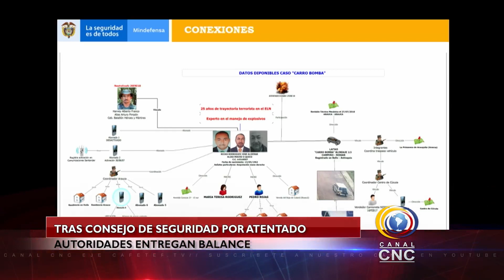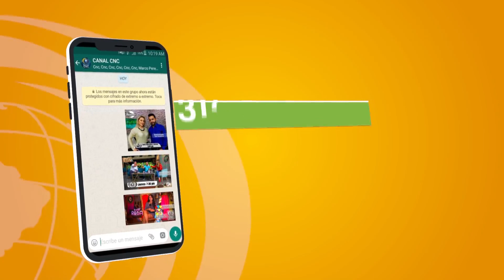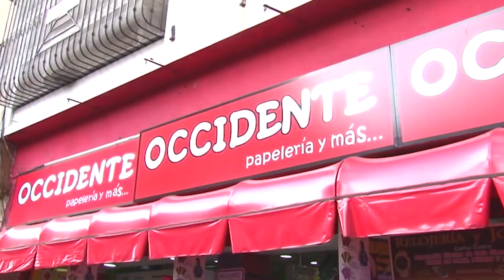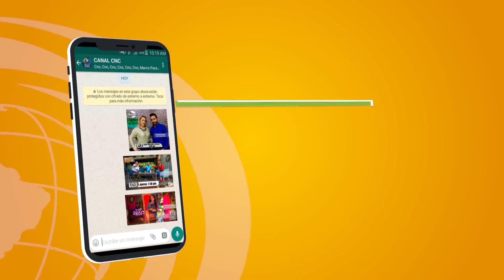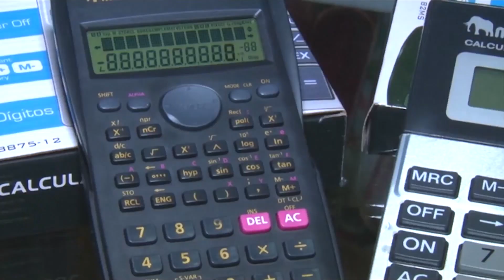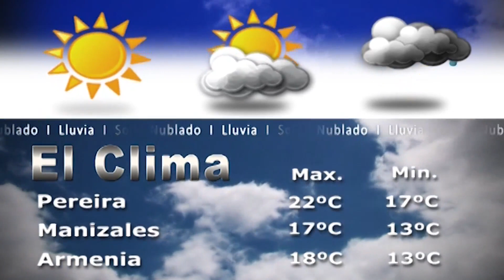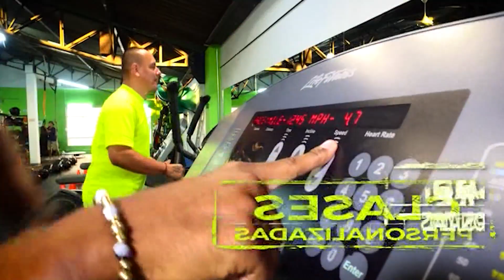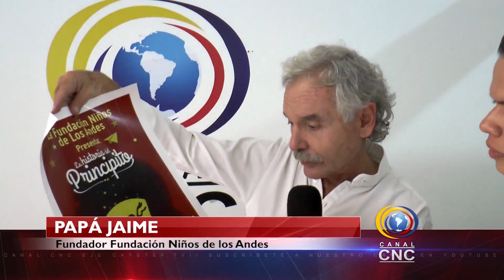CNC NOTICIAS VIERNES 18 DE ENERO DEL 2019